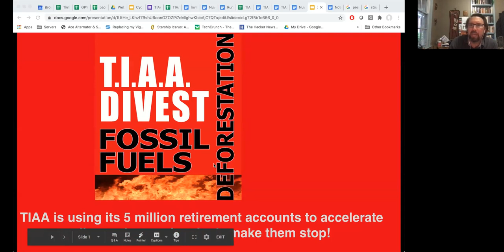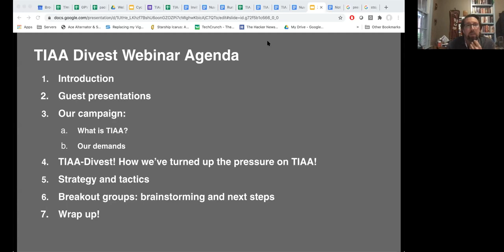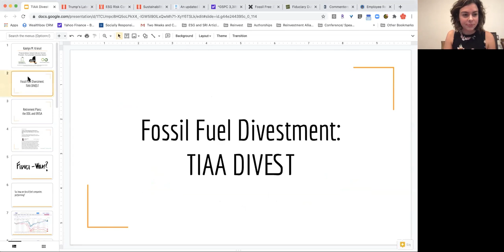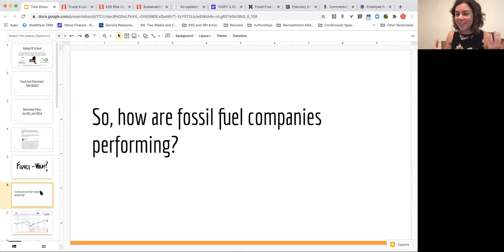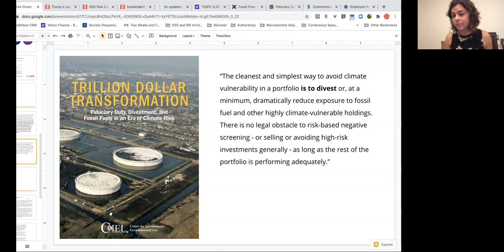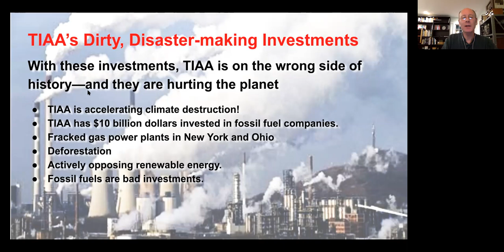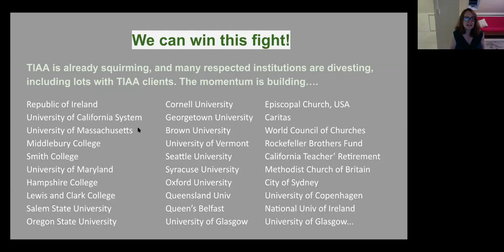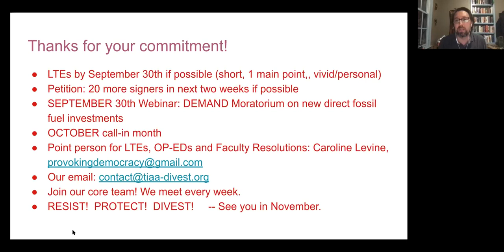TIAA-Divest! Zoominar September 16, 2020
Experts Bill McKibben and Katelyn Kriesel join the TIAA-Divest! team to discuss how NOT to do responsible investing